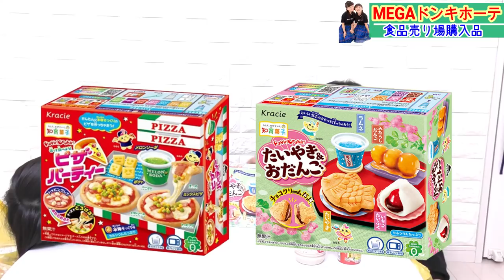重ーい！MEGAドンキホーテで大量購入！